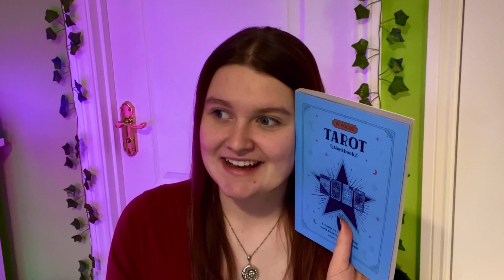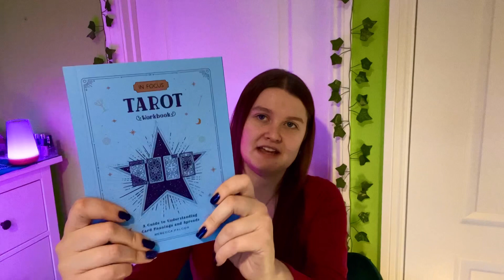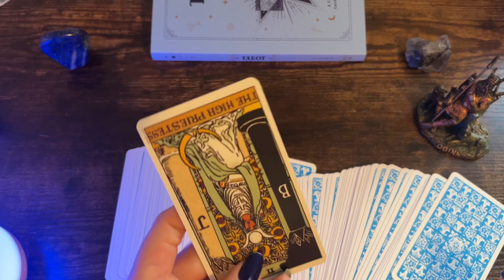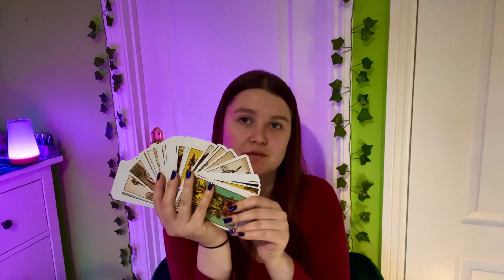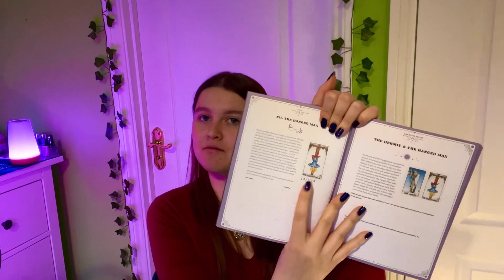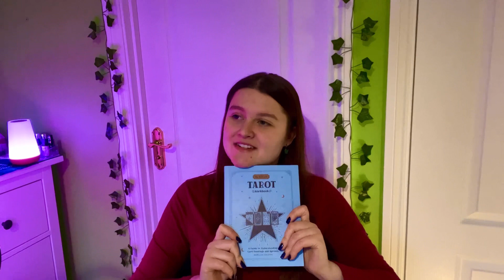the BEST strategy to learn tarot in 2024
Hi I'm Ella! I'm a teenage witch who is still experimenting with different paths and learning which type of witch I want to be. I've dabbled in green witchery, divination, crystals and lots of other magical mediums and I love to try out new types of witchcraft and try to document it here. I've been making magickal videos since the beginning of my craft when I was around 11 and started this channel in 2022 when I finished my gcses to chronicle my journey. I’m currently a pagan, although I have been wiccan before and written a research paper on Druidry. If you have any questions or would like to be friends, please leave me a comment on this video! Thank you so much for clicking and watching, your support means so much! I hope to see you soon in another video :)

amazon link (has a different cover but i think its the same one)
i realised there are two different books that look the same in the in focus series on tarot but the one i mean is the one by rebecca not stephen but stephens book might be good too idk

✦ . 　⁺ 　 . ✦ . 　⁺ 　 . ✦ ─── ･ ｡ﾟ☆: *.☽ .* :☆ﾟ. ─── ✦ . 　⁺ 　 . ✦ . 　⁺ 　 . ✦
🛍️🧡my witchy favourites! (go support these small etsy businesses!):
💎Interchangeable crystal necklace
🌳tree jewellery stand
🚗keyring on my car keys
🦋butterfly phone grip
✦ . 　⁺ 　 . ✦ . 　⁺ 　 . ✦ ─── ･ ｡ﾟ☆: *.☽ .* :☆ﾟ. ─── ✦ . 　⁺ 　 . ✦ . 　⁺ 　 . ✦

There are many more I love to watch too, these are just the main ones!